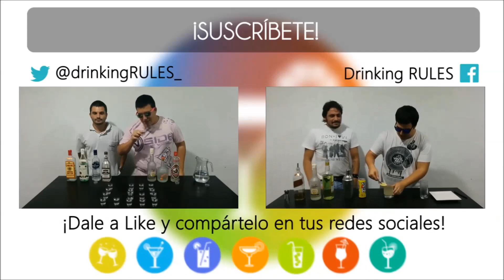Juegos de Beber #1 | Adivina el chupito (Parte 2 + Tomas Falsas)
¡30+ LIKES SI QUERÉIS QUE SIGAMOS CON LA SECCIÓN "JUEGOS DE BEBER"! :D

Segunda parte mas tomas falsas del primer video de la nueva sección "Juegos de Beber". Dos hombres. 7 botellas de alcohol. 20 chupitos. ¿Quién ganará?